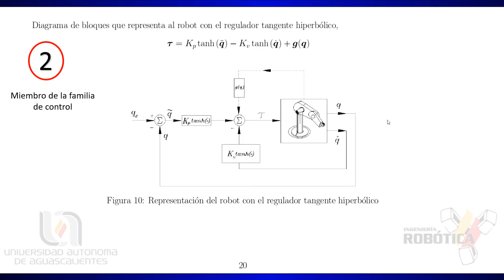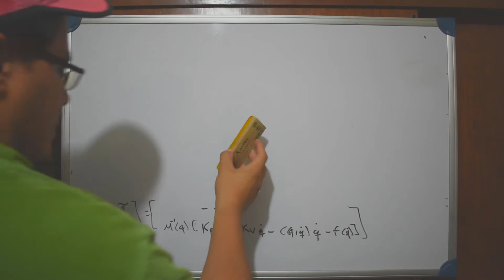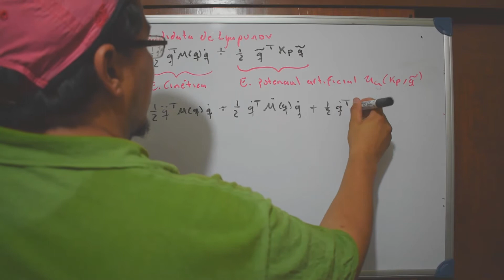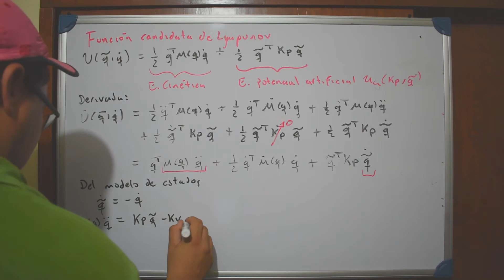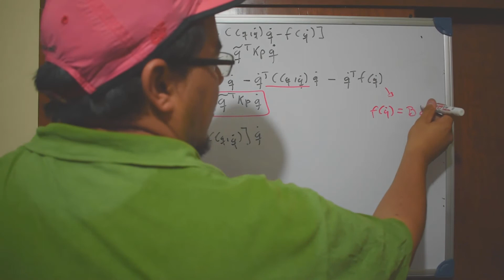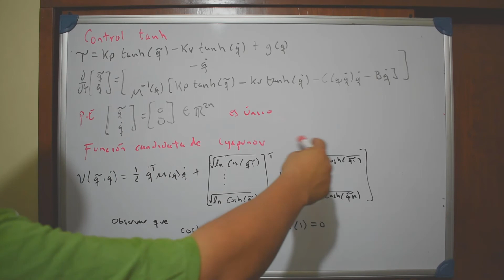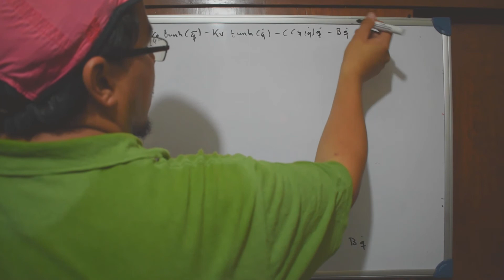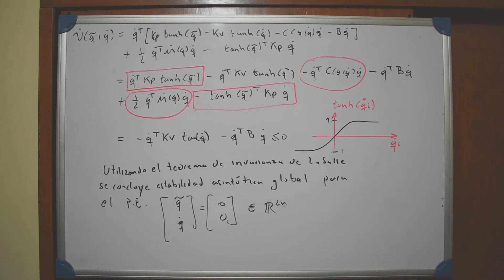Control de posición PD y Tanh de manipuladores seriales | Estabilidad de Lyapunov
En este video se aborda el control de posición PD y tanh para robots manipuladores de configuración serial y la estabilidad en el sentido de Lyapunov.

(Clase dirigida a mis alumnos de Ingeniería Robótica)